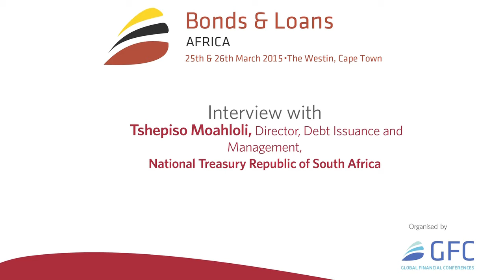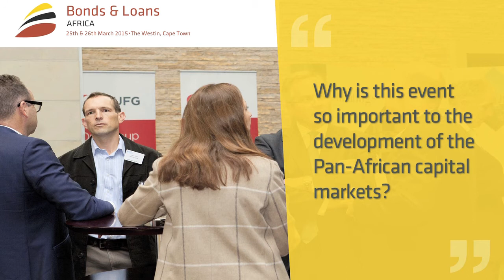Interview with Tshepiso Moahloli from The National Treasury Republic of South Africa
Interview with Tshepiso Moahloli from The National Treasury Republic of South Africa. In this interview she explains what were the key challenges she faced when issuing a debt sukuk.